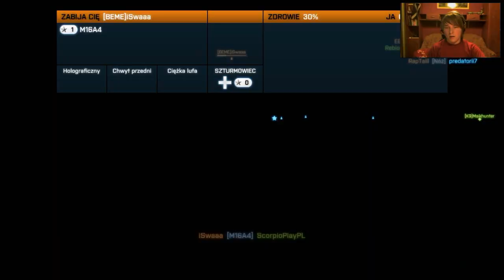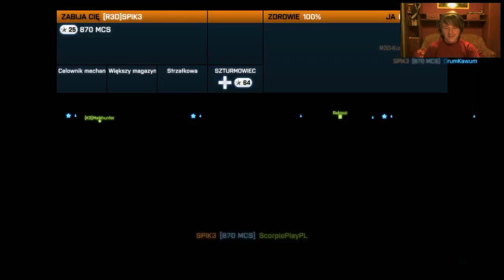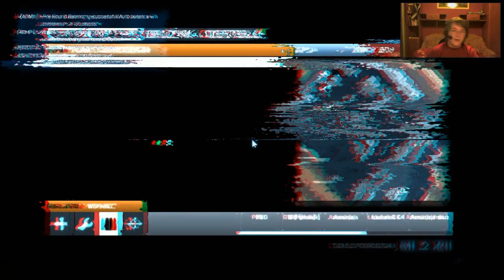Na***wiamy w Battlefield 3 - Negatyw gra hardkorowo ;D #18